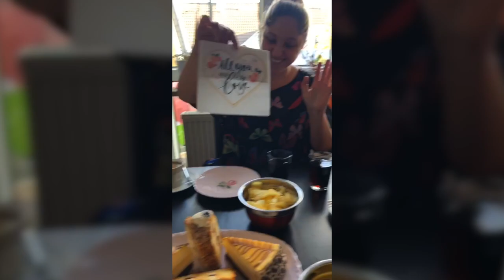First Look Wedding - The BEST REACTION! Married in Germany - Weiden in der Oberpfalz!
After spending weeks editing my first wedding video, I decided to get a "first look" wedding reaction.  I secretly recorded the bride and groom's reaction when I went to their house to reveal it (then they allowed me to share this with the world!).  Marijana & Mohamed were so much fun to film.  I hope you enjoy their wedding as much as I did!

Are you getting married in Germany? Need a wedding video?